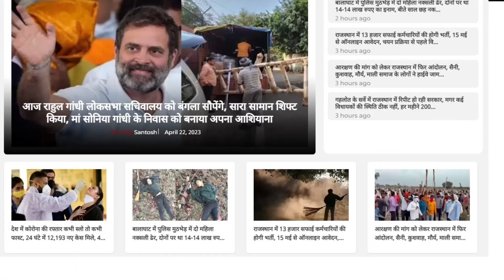फूटा जनता का गुस्सा : CM Ashok Gehlot के साथ गलत कर रहे है Sachin Pilot!